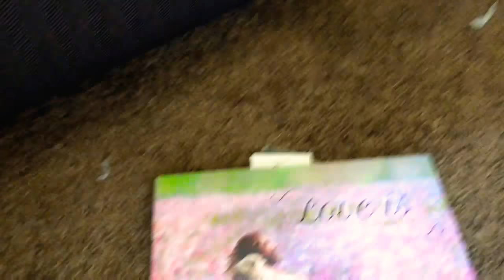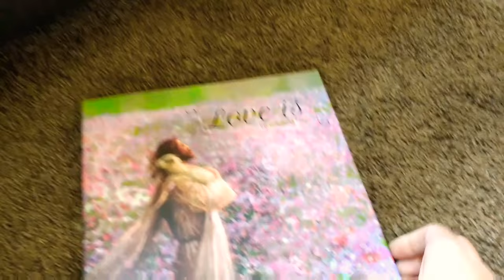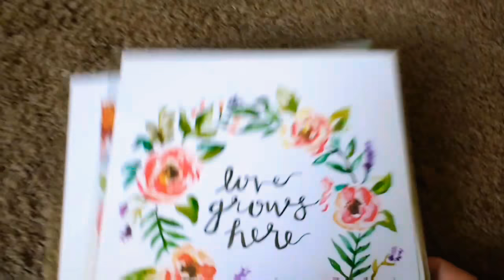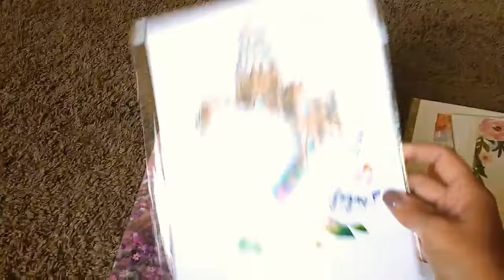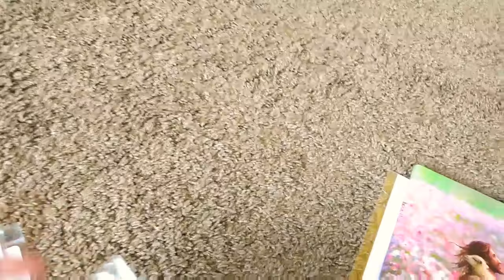Swiss Days | Labor Day 2018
Regina and I drive to Midway, Utah to go to the Swiss Days Market for Labor Day Weekend.